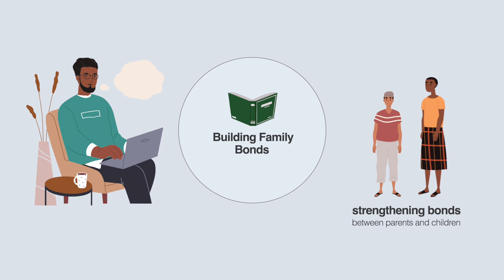Prevention of Domestic Violence during COVID-19 - ChildLinK, Guyana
This video provides a summary of ChildLinK's approach to prevent and respond to domestic violence in Guyana, during the COVID-19 pandemic. We hear about the 'Building Family Bonds' workbook which counsellors deliver online to children with their parents and care givers, covering topics such as stress management techniques, strengthening coping mechanisms,  the importance of family-based care,  child abuse prevention strategies, and activities for improving family communication.